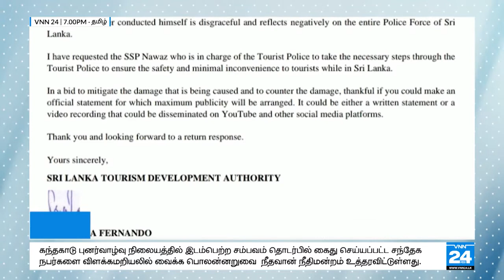சுற்றுலாப் பயணியை விரட்டிய பொலிஸ்